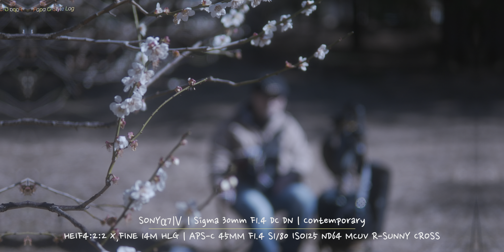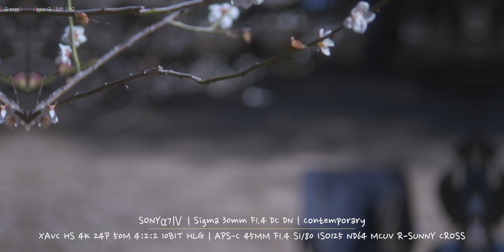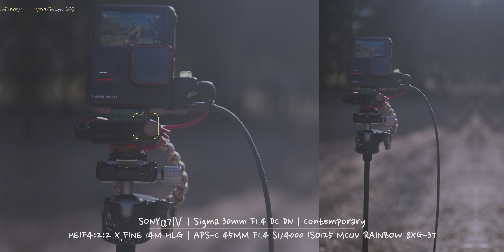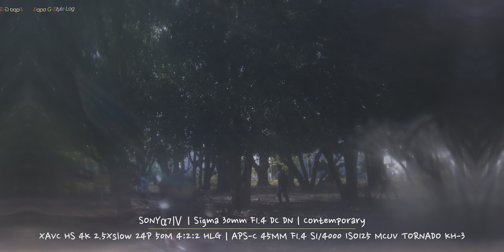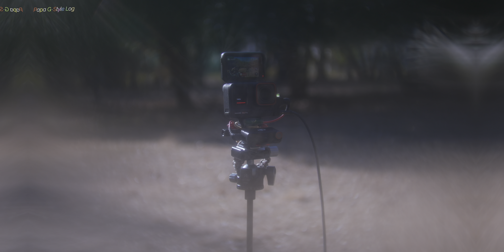オールドフィルターで遊ぶ！40年前の代物は？ 都立光が丘公園梅林でいきなりアクシデントから始まるSTRONG G STYLEシューティング指南 part2